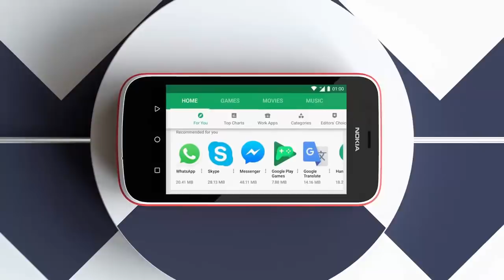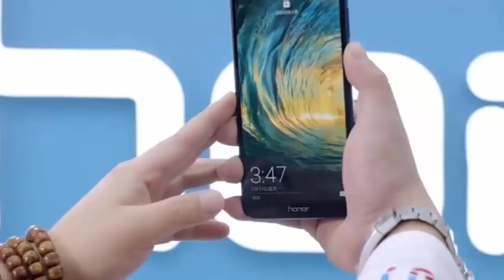Top 3 TechNews 16 - Xiaomi Mi A2(Mi 6x) Spotted, Nokia 1 Launched, Huawei Honor 7A, Oppo F7 Launched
Tech News Covered:-

1-Xiaomi Mi A2 (Mi 6X) With 5.99-inch Display, 2910mAh Battery Spotted on TENAA.
2-Nokia 1 Android Go Smartphone Launched in India.
3-Huawei Honor 7A leaks with a tall screen and dual camera.
4-Oppo F7 With 25-Megapixel Selfie Camera Launched in India.